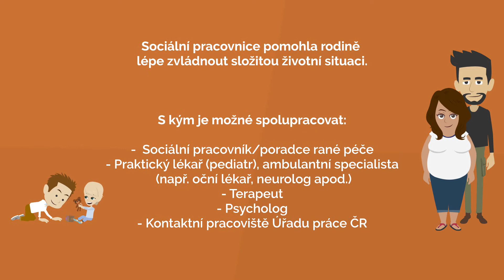SOCIÁLNÍ PRÁCE OSOBY SE ZDRAVOTNÍM HENDIKEPEM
Videospot vznikl v projektu Systémová podpora profesionálního výkonu sociální práce II (Profíci II)

V následujících týdnech se můžete těšit na další videa o sociální práci.
Tento spot byl vytvořen v rámci projektu Systémová podpora profesionálního výkonu sociální práce II, reg. č.: CZ.03.2.63/0.0/0.0/15_017/0003751,financovaného z prostředků Evropského sociálního fondu prostřednictvím Operačního programu Zaměstnanost a státního rozpočtu České republiky.

Grafickou podobu vytvořil: TELEVIZNÍ TVORBA BRNO – DAVELS, spol. s.r.o.